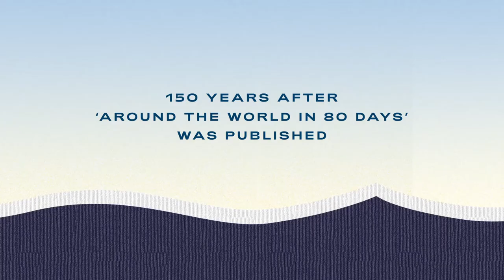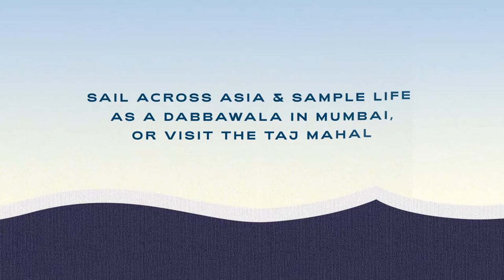Fred Olsen Cruise Lines - Around the World in 80 Days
150 years after the publication of the famous book 'Around the World in 80 Days', join Fred. Olsen as they set out to repeat the feat; a challenge their journey planners have taken to with gusto! Across 80 days, as Borealis guides you on an epic circumnavigation of the globe via Africa, Asia and the Americas, encounter many of the places that Phileas Fogg and his companion Passepartout travelled through and experience an adventure of a lifetime.